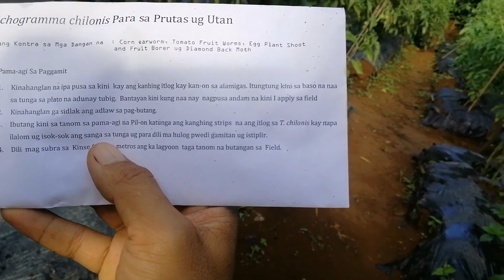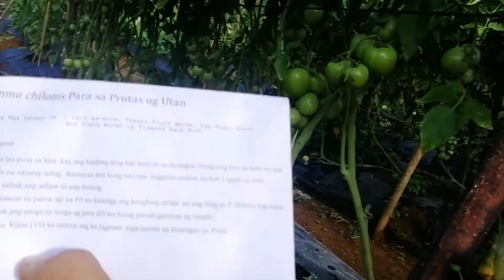How to use Trichogramma Chilonis for chemical fruit and vegetables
Trichogramma Chilonis  are put into Tricocards  as larvae hosting into of a different specie later fights with harmful pest and insects in your gardens like diamond black moth, leaf rollers, borrers and worms... Background music is Laputa by Shogun